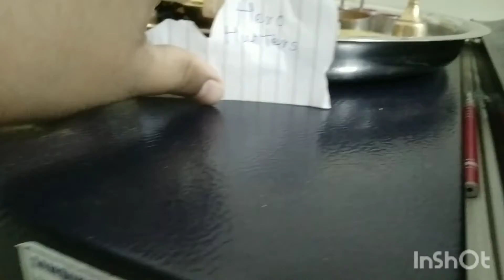AMAZING GAME (HERO HUNTERS #.1)